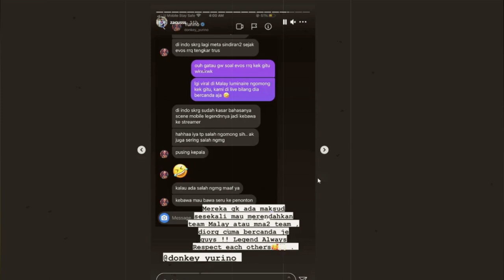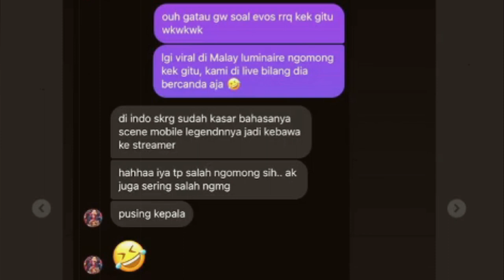LUMINAIRE BILANG "PERTANDINGAN BADUT" KE RSG MY VS IDNS | NETIZEN MALAYSIA PANAS & DONKEY MINTA MAAF